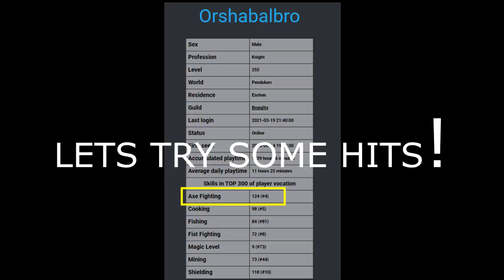BUYING GREAT AXE & TRYNG SOME CRITICAL HITS!!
Sorry for getting so excited this is an item I've always wanted since I started playing Medivia after years, months, days of trying to find someone to sell I was finally able to get one in my hands!!!
I took my time editing, being practicing a lot more to make sure I give you all the best videos so please
If you like the video please Follow/Sub/Like!!
TYY!

TY Medivia Sesh, FOR NEW APP TO EDIT MY VIDEOS!! :D
FRED IF YOU READ THIS YOUR A NOOB :)